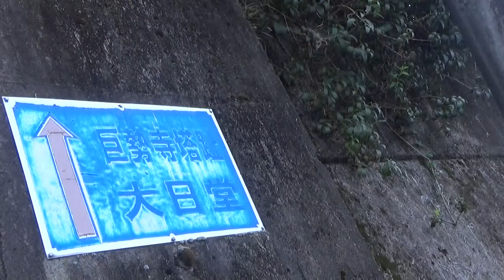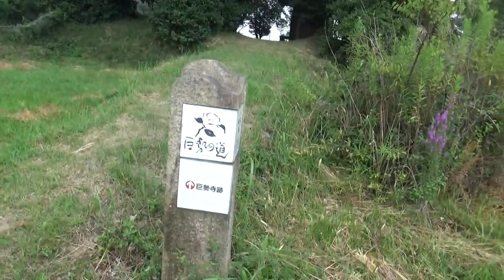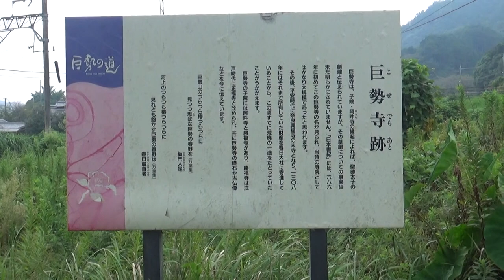巨勢寺跡 ＪＲ和歌山線の高架を くぐるり土手を登ります何も無い 数歩前進すると目の前に 小さなお寺が？？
巨勢寺は、天武天皇朱鳥元年八月の条に「巨勢寺封二百戸」とあるのが最初の記録であり、現存する塔跡や複雑な加工を施した塔心礎などの多数の礎石の存在から、かなり大規模な寺であったことが推測されていた。塔跡部分は昭和2年に国の史跡に指定されている。

昭和62年（1987年）から翌年にかけて、国道309号線バイパス工事に伴い発掘調査と範囲確認調査が行われ、講堂・回廊・築地などが検出された。また、多量の瓦および土器・三彩などが出土した。この調査により、白鳳期に創建され奈良・平安と存在し、平安時代に焼失したこと、法隆寺式の伽藍配置と考えられること、寺域は南北50メートル、東西100メートル程度と推定できることなどがわかった。

このほか、寺に関わる遺構としては創建時の瓦を焼いた登窯2基、平安時代の梵鐘鋳造遺構などが検出されている。

いにしえの御所を尋ねて（改訂二版）　御所市教育委員会より